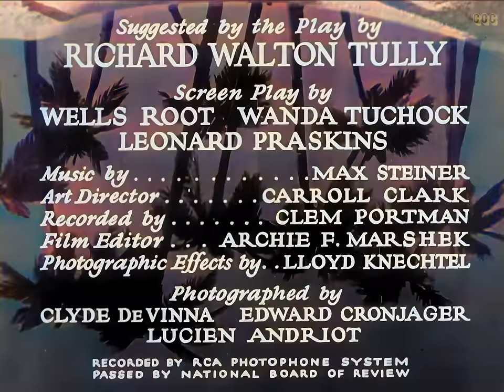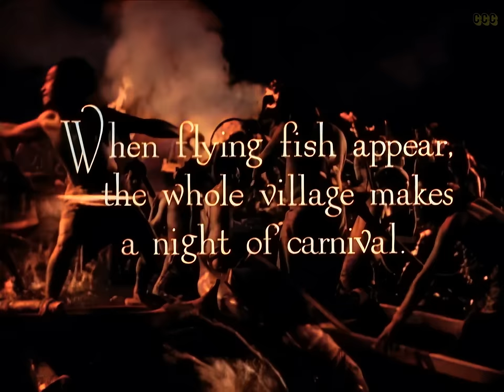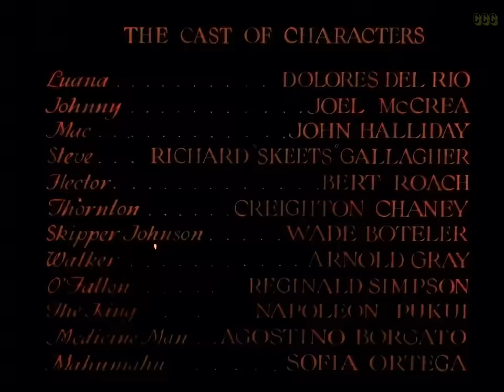Pre- Code | Bird of Paradise (1932, Romance) directed by King Vidor | Colorized Movie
A native girl falls for a young American visitor to her island, leading to cultural clashes and dramatic consequences. But she's chosen to be sacrificed to the volcano god.

Original title: Bird of Paradise (1932)

This film is available with English, Italian, Russian & Spanish audio options.
And subtitled in many more languages.

Writers: Richard Walton Tully, Wells Root, Wanda Tuchock
Stars: Dolores del Rio, Joel McCrea, John Halliday, Creighton Lon Chaney Jr
Genres: Colorized classics, Adventure, Drama, Romance

00:00 Full Movie with subtitles
01:37 Romantic adventure on a tropical island with encounters, sailing, and cultural immersion.
07:01 Romantic adventure in a tropical setting with cultural taboos and a dangerous encounter with a shark.
15:47 A group of people discuss the whereabouts of a young man named Johnny, who is missing from the boat.
22:34 A chaotic and comedic scene unfolds as characters interact in a tropical setting, leading to a series of misunderstandings and mishaps.
48:20 Exploration of a new civilization and the clash of beliefs and desires in a romantic setting.
54:40 Romantic drama unfolds as Johnny and Luana navigate challenges and confront Pele's wrath.
1:14:36 A romantic drama set in 1932 involving cultural differences, family expectations, and a love triangle.